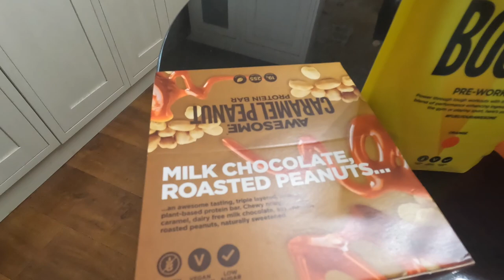Building an Ultra Runner: Tempo Runs & Strength Training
In this series, I'll be documenting my training in the build up to the Ambleside 50k race. Along the way I'll also be chatting about training principles that you can take away and apply to your own training.

My aim with these videos is simply to motivate, educate and inspire. Don't hesitate to ask questions in the comments below. I'll always get back to you.

ABOUT ME: I'm a UESCA Ultramarathon Coach and my aim is to get runners back on track and complete their next ultra marathon. I specialise in helping runners become unstoppable in their pursuit for the next big challenge.